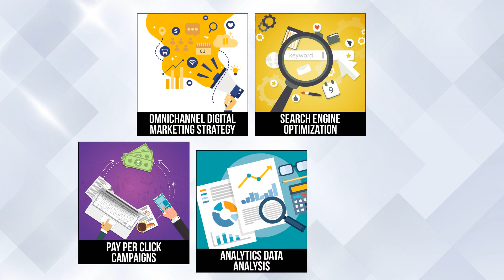E-commerce Marketing Case Study SEM Wizard Altershops.gr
- Omnichannel Digital Marketing Strategy
- Search Engine Optimization
- Pay per click Campaigns
- Analytics Data Analysis
- Customer's Retention Strategy

The Results
+90% YOY Online Revenue Growth
+200% YOY Customers Growth
More than 5.000 keywords ranking on 1st Page Google.gr